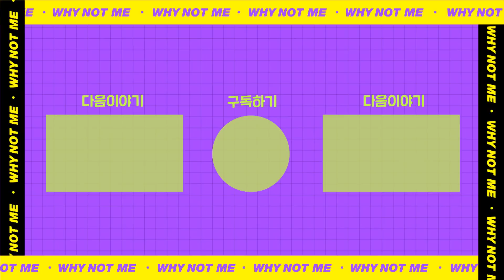[와이낫미] 시크릿넘버(SECRET NUMBER) 쇼챔피언 'Who Dis?' 셀프캠(Self CAM)! I EP.7-2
시크릿넘버(SECRET NUMBER)의 장꾸미 넘치는 'Who Dis?' 셀프캠!
비번이들 사복입었어 빨리와 ٩(♡ε♡ )۶

시크릿넘버,,, 서술형 비번같은 아이돌..☆
아무리 키보드 두드려도봐도 맞을 리 없지,,,
가늠할 수 없이 넘치는 매력의 소유자들,,,

★매주 (화) PM 6시! ALL THE K-POP 업로드★